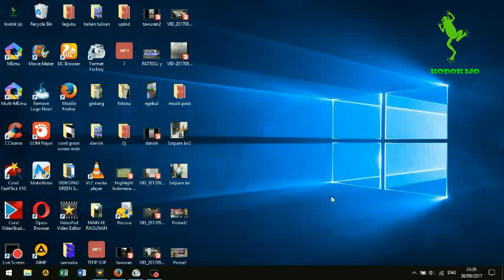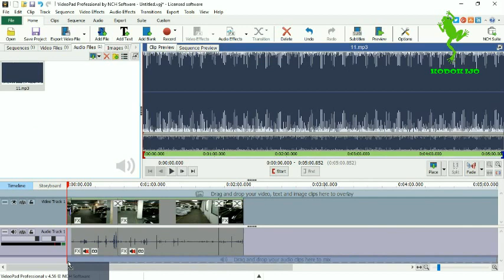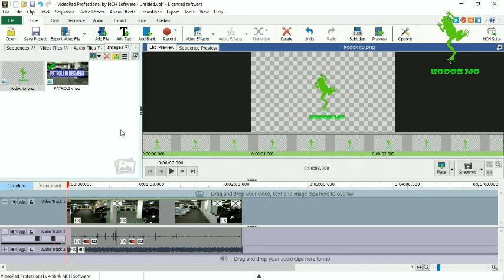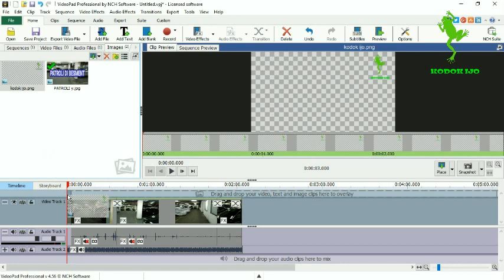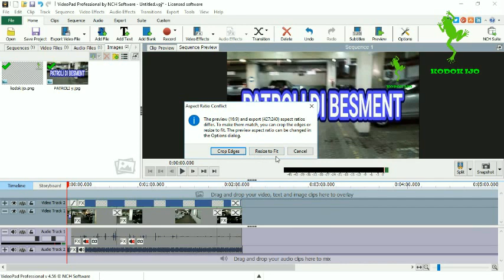Tutorial Menggabungkan 3 Video, Logo Dan Musik Dengan VideoPad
Tutorial Menggabungkan 3 Video, Logo Dan Musik Dengan VideoPad, sangat mudah kalau kesulitan ulang-ulang video ini DIJAMIN BISA